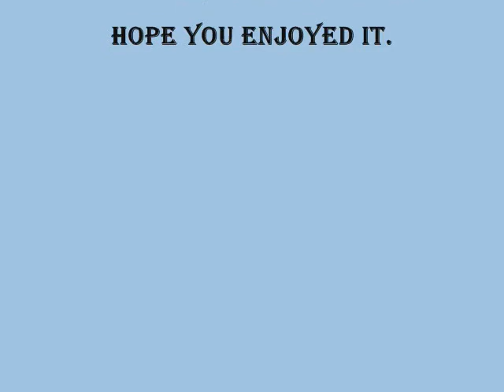Timmy Thomas - Cold Cold People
From the 1972 album "Why Can't We Live Together."